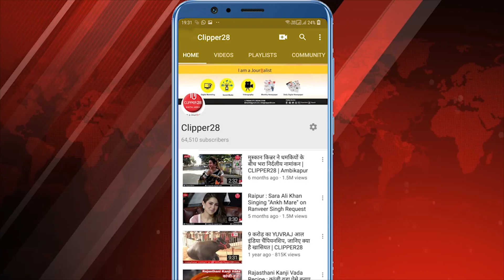NRC ऐतिहासिक फैसला बताया है : सांसद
Chhattisgarh News : नागरिकता संशोधन कानून पर बिलासपुर लोकसभा सांसद से हुई सीधी बात । अरुण साव ने नागरिकता संशोधन कानून को ऐतिहासिक फैसला बताया और विस्तार में चर्चा की